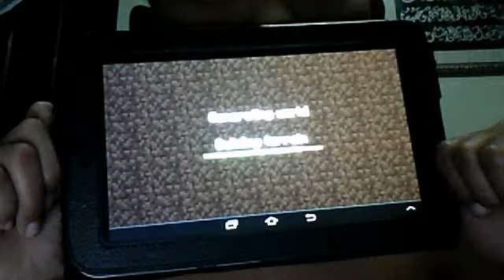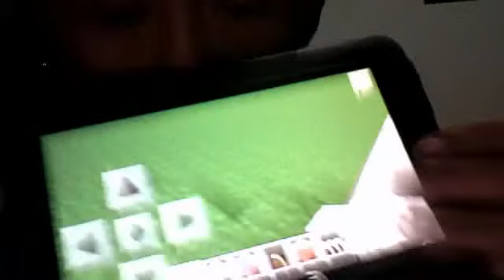minecraft flat seed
its a flat seed but not super flat the seed is I REPEAT:jhonny golden apple)no caps on small letters all